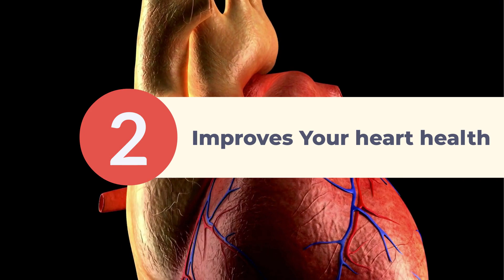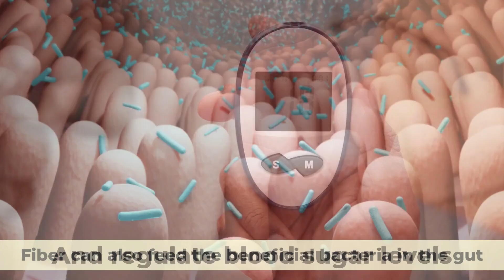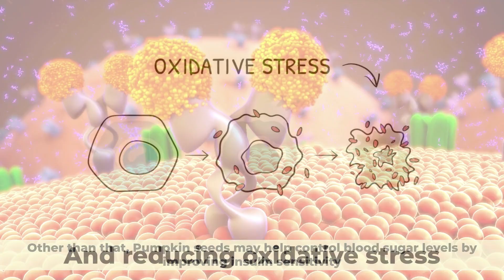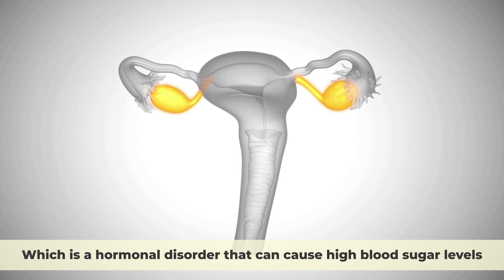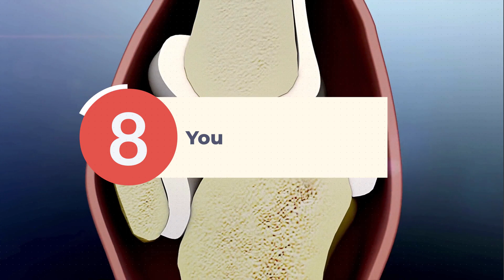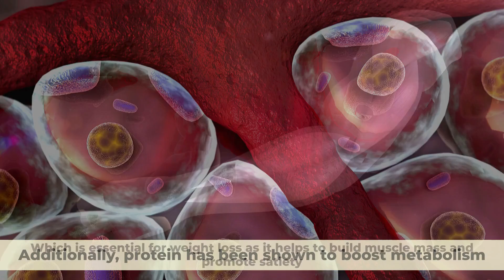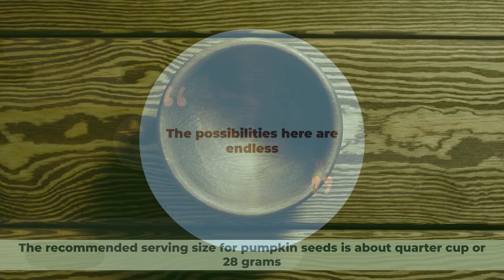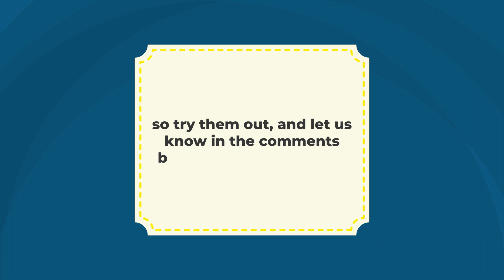What Happens To Your Body When You Eat Pumpkin Seeds Every Day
Pumpkin seeds are not only delicious but also nutritious. They are packed with protein, healthy fats, fiber, antioxidants, and minerals that can benefit your health in many ways. In this video, we will explore what happens to your body when you eat pumpkin seeds every day.